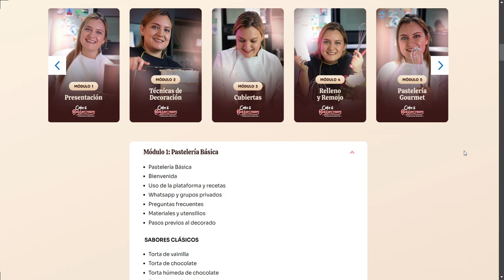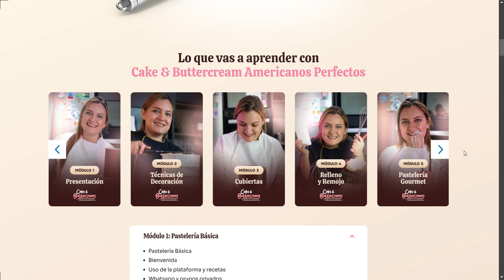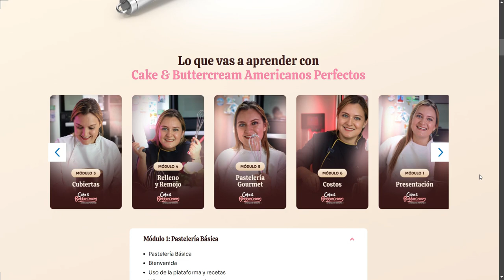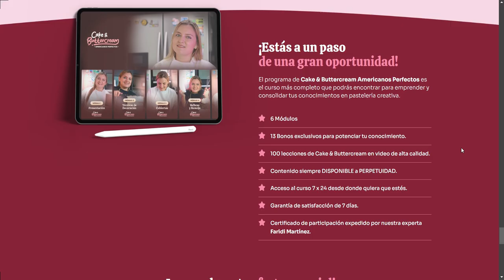Cake Buttercream Americanos Perfectos OPINION ¿ Es Bueno? 😱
¿Estás agotada de intentar? Curso Cake buttercream americanos perfectos

Aprende y Emprende el rentable negocio de los Cake en tan solo 30 días
Aprende las técnicas necesarias de pastelería para convertirte en una experta en Pastelería Creativa. ¡No necesitas experiencia!

Créeme que tu vida cambiara! y tus resultados crecerán, ya es tiempo de que sientas total felicidad y orgullo por ti.

Aprenderás como hacer tú misma tus Postres favoritos, desde la comodidad de tu casa y ahorrándote el pago de postres para los familiares y amigos

Además de ahorrarte ese dinero podrás generar ingresos extras brindando el servicio de CAKE que es uno de los mas solicitados.

Aprenderás a tu propio ritmo, sin presiones y de una forma fácil y rápida.

Es un pago único y tienes Acceso ilimitado PARA TODA LA VIDA. Programa con 13 módulos y con actualizaciones futuras en video HD (1920 x 1080).

El curso es Online y puedes verlo desde tu celular, Tablet o computadora las veces que necesites 24/7. Incluso Sin Internet.

Certificado personalizado descargable avalado por Faridi Martinez Pastelera Creativa (Fundadora del programa) y por la Plataforma Hotmart.

Módulo 1: Pastelería Básica
Pastelería Básica
Bienvenida
Uso de la plataforma y recetas
Whatsapp y grupos privados
Preguntas frecuentes
Materiales y utensilios
Pasos previos al decorado
 SABORES CLÁSICOS

Torta de vainilla
Torta de chocolate
Torta húmeda de chocolate
Torta marmolada
Red Velvet
 CUBIERTAS

Ganache
Butter de merengue suizo
Butter resistente al calor
Fondant

Módulo 2: Técnicas de Decoración
DECORACIÓN CON GANACHE

DECORACIÓN CON BUTTER DE MERENGUE

Baby Shark
CLASE DE DRIP, DECORACIÓN CON FRESAS Y PAPEL OBLEA

DECORACIÓN CAKE DE 2 PISOS

Uso de STENCIL

Módulo 3: Pastelería Gourmet I y II
PASTELERÍA GOURMET I

Cake, banana y chocolate
Cake de zanahoria y frostin de queso crema
Cake de piña y cerezas
Cake de maracuyá
Cake de Naranja y semillas de amapola
 PASTELERÍA GOURMET II

Torta oreo
Torta de arándanos
Torta mocca
Torta de fresa
Funfetti Birthday cake

Módulo 4: Almíbares y Rellenos
ALMIBARES O REMOJOS

 Almíbar Canela y Amaretto
Almíbar de Chocolate
Almíbar de Especias
Almíbar de Leche
Almíbar de Miel
Almíbar de Vainilla
Jarabe de Leches
RELLENOS

Crema de Avellana
Crema de Chocolate Oscuro
Crema de Dulce de Leche
Crema de Limón
Crema Pastelera o Muselina
Crema de Arándanos
Relleno de Caramelo y Nueces
Relleno de Frutos Rojos
Crema Leche Condensada
Relleno de Maracuyá
Relleno de Mocca
Crema de Coco

Módulo 5: Ténicas Avanzadas en Decoración I y II
TÉCNICAS AVANZADAS EN DECORACIÓN I

Decoración con azulejos
Decoración escarcha y mariposas comestibles
Decoración con estampado en acetato
Decoración en tendencia Coquette
TÉCNICAS AVANZADAS EN DECORACIÓN II

Decoración tricolor con macarrons
Decoración completa color negro
Decoración estampado comestible
Decoración pinceladas neón

Módulo 6: Costos
Como Sacar Tus Costos
Plantilla Excel COSTOS SQUISITO
PDF GUÍA PLANTILLA COSTOS

Además de todos los módulos,
también recibirás estos bonos
Si accedes HOY tendrás la posibilidad de llevarte 6 bonos adicionales

Regalo #1 – Mi Receta de Cupcakes Perfectos
Tendrás acceso y podrás usar y ver todas las actualizaciones del curso para toda la vida.

Regalo #2 – Certificado Digital
Tendrás un certificado digital por haber finalizado el curso, el cual podrás imprimir.

Regalo #3 – Grupo privado en redes
Tendrás acceso a grupos privados de apoyo donde revisamos los avances.

Regalo #4 – Decoración de Cake para Bodas

Regalo #5 – Boxes de Postres como Negocio
VALORADO EN: 38 Dólares (Gratis con tu inscripción Hoy)

Regalo #6 – GALLETAS TIPO NEW YORK

Regalo #8 – TORTA 3 LECHES

¡Estás a un paso
de una gran oportunidad!
El programa de Cake & Buttercream Americanos Perfectos es el curso más completo que podrás encontrar para emprender y consolidar tus conocimientos en pastelería creativa.

Certificado de participación expedido por nuestra experta Faridi Martínez.